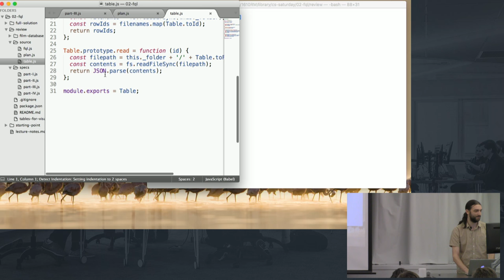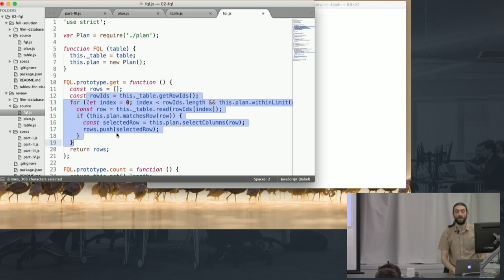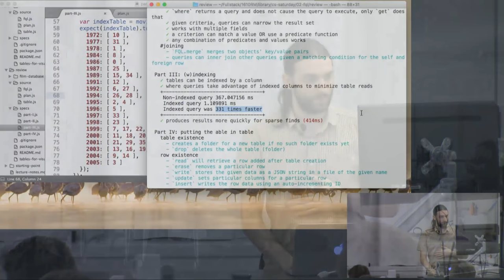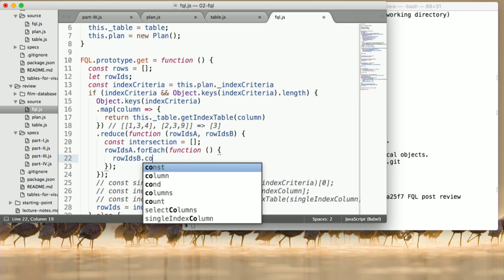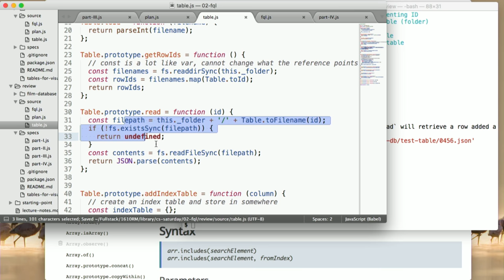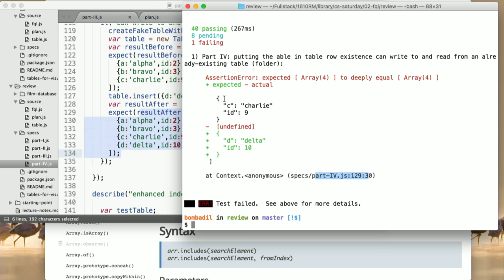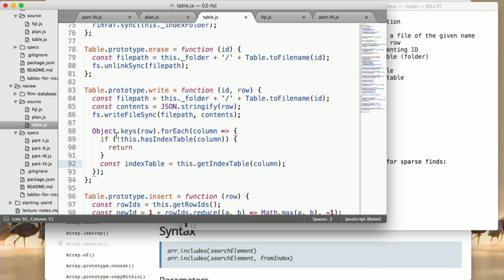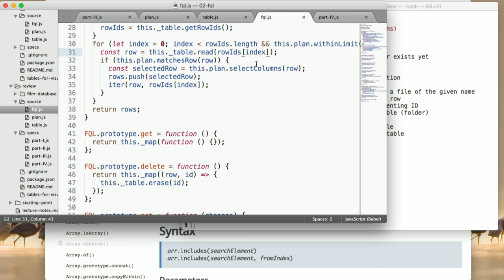Fullstack Academy Live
Omri reviews FQL parts 3 & 4.